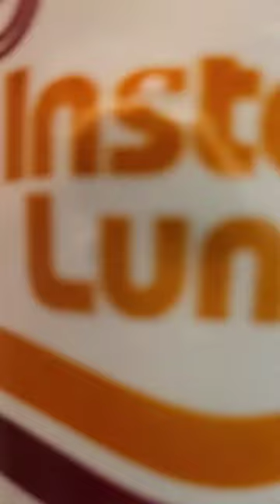Instant noodles added with corn peas and eggs#short